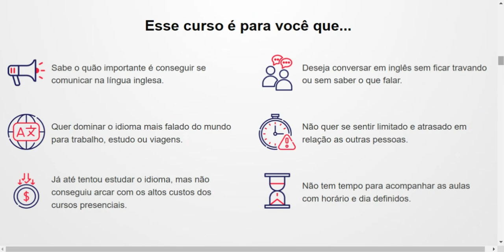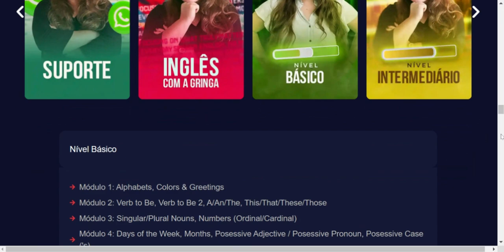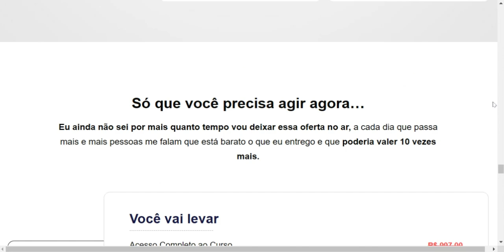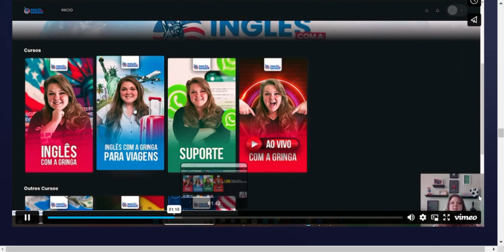🎓Inglês com a Gringa Vale a Pena? Descubra Toda a Verdade Antes de Comprar!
Olá pessoal, meu nome é Ana Mendes, e hoje estou aqui para te contar a verdade sobre o curso Inglês com a Gringa. Será que esse método realmente funciona? É tudo isso que estão dizendo por aí? Por que algumas pessoas estão fluentes e outras não? Afinal, estamos falando de um curso que promete fluência em inglês sem sair de casa, com o suporte de uma professora nativa. Fica comigo até o final deste vídeo, porque vou te revelar algumas verdades que você precisa saber antes de investir nesse curso.

Mas antes de começar, eu consegui o link oficial do curso Inglês com a Gringa e vou deixar no primeiro link da descrição. Mas não clique agora, porque o que vou compartilhar aqui pode te fazer ver o curso de uma maneira completamente diferente.

O Inglês com a Gringa é um método baseado em quatro pilares fundamentais: Leitura, Escrita, Audição e Conversação. Esse sistema foi criado para levar qualquer pessoa do zero até a fluência no inglês, de uma forma prática e sem enrolação. O mais interessante é que a professora, Lecil Alvino, aplicou esse mesmo método para aprender português, ou seja, ela sabe exatamente o que funciona e o que não funciona para quem está aprendendo um novo idioma.

Agora, por que será que esse curso trouxe ótimos resultados para algumas pessoas e para outras não? A resposta é simples: muitos cursos de inglês são extremamente teóricos e cansativos, focando em regras gramaticais e em um aprendizado que demora anos para trazer resultados. Mas o Inglês com a Gringa se destaca por ser totalmente focado no inglês que realmente se usa no dia a dia, com aulas dinâmicas e práticas, que podem ser feitas no seu tempo e de onde você estiver. Isso sem mencionar o suporte exclusivo da própria Lecil, uma nativa americana disponível para tirar todas as suas dúvidas, algo que outros cursos não oferecem.

E aqui vai um alerta importante: como o curso tem feito muito sucesso, existem imitações e cursos falsos circulando na internet. Para garantir que você tenha acesso ao curso original e evite surpresas desagradáveis, eu deixei o link oficial na descrição, é só clicar no primeiro link assim que o vídeo terminar.

O curso Inglês com a Gringa é ideal para quem deseja aprender de forma prática, sem travar na hora de falar ou entender o que os outros dizem. Além disso, o curso oferece uma série de bônus incríveis, como aulas de pronúncia, um grupo exclusivo no WhatsApp com a professora e até um módulo de inglês para viagens, para você estar preparado para qualquer situação no exterior. E o melhor: você também vai ganhar um curso de espanhol e aprender a ganhar em dólar trabalhando de qualquer lugar do mundo, tudo isso incluso no pacote.

E tem mais! Se você ainda estiver em dúvida, o curso oferece 7 dias de garantia incondicional. Ou seja, se dentro de uma semana você não estiver satisfeito com o conteúdo, basta pedir seu dinheiro de volta. É isso mesmo, sem burocracia e sem letrinhas miúdas. A Lecil confia tanto no método dela que te dá essa segurança.

Então, fica aqui a minha dica: se você quer aprender inglês de verdade, com uma nativa e de uma maneira que se encaixa na sua rotina, sem horários fixos ou compromissos rígidos, o Inglês com a Gringa é pra você. Não deixe de conferir o link oficial na descrição e garanta sua vaga enquanto ainda há desconto disponível.

Espero que esse vídeo tenha te ajudado a entender melhor como funciona o curso e se ele é o ideal para você. Um grande abraço e vejo você no próximo vídeo!

As pessoas também pesquisam por:
inglês com a gringa
inglês com a gringa vale a pena
curso de inglês com a gringa
inglês online com a gringa
inglês com nativa americana
inglês com a gringa depoimentos
aprender inglês com a gringa
método LEAC
inglês fluente com a gringa
curso de inglês online vale a pena
dicas para aprender inglês rápido
inglês para brasileiros
como aprender inglês rápido
inglês com a gringa é bom
inglês com a gringa funciona